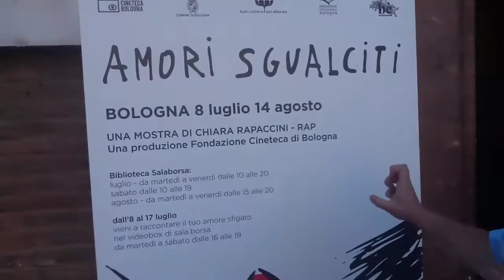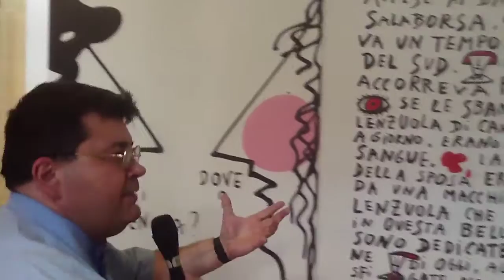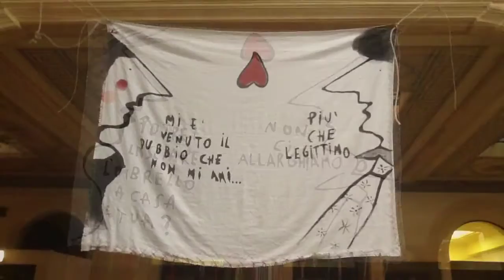Amori sfigati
Incursione di alla mostra in Sala Borsa Bologna